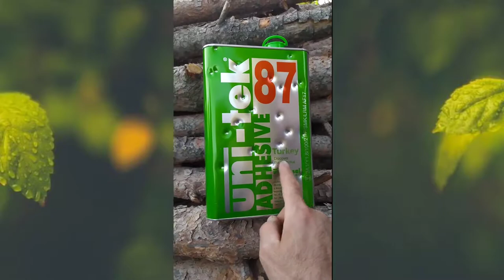Ata, Huğlu Karşılaştırma